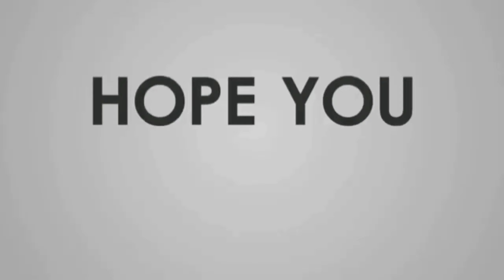CARA BIBIT BUNGA RAMA-RAMA/OXALIS HIJAU